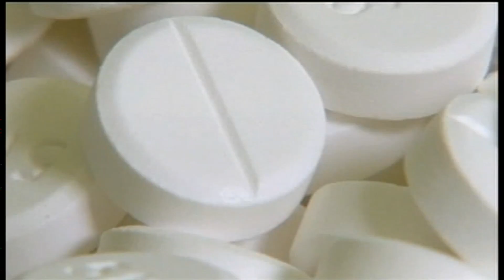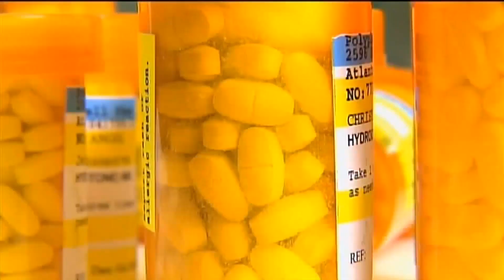It's prescription drug take-back day